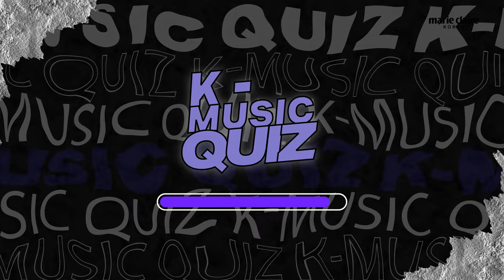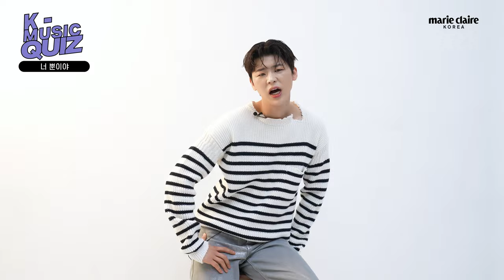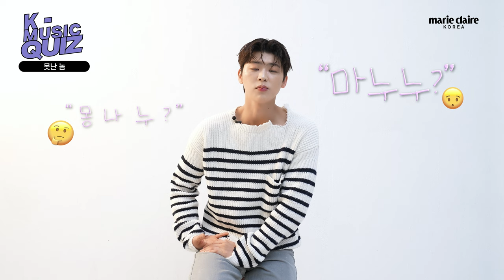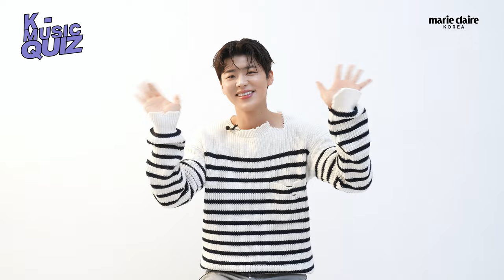"깜빡이를 키고 오세요~🎶" 박지현의 K-POP MUSIC QUIZ💜 (Eng sub)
'미스터트롯 2'에서 큰 활약을 선보인 박지현과 함께한 'K-POP MUSIC QUIZ'!
초성으로 제시한 곡 제목을 본 박지현의 반응과 그에게 엔돌핀이 되는 존재가 궁금하다면 지금 바로 영상으로 확인하세요!